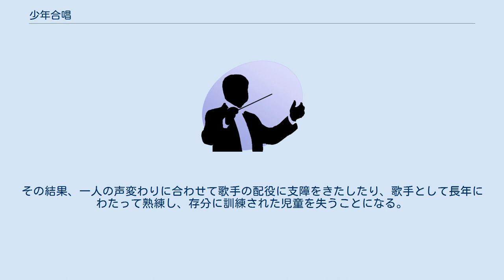少年合唱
少年合唱とは、混声合唱とは異なり、アルト声部やソプラノ声部に女性を置かず、声変わり前の少年を利用したものをいう。
テノールやバリトン、バスなどの低い声域は、成人男性が担当することもあれば、声変わりを終えて声域の安定した青年男子が担当することもある。
また、中にはこれらの声域をまったく置かない団体もある。
現代では、とりわけ旧社会主義国において、特に世俗の合唱曲を歌うために育成された少年合唱団も少なくないが、ヨーロッパにおいてはそのような団体でも、歴史をさかのぼってゆくと、宮廷礼拝堂に源流を持つことがある。
また現在でも、ヨーロッパ大陸やイギリス諸島のカトリック教会、ドイツのプロテスタント教会では、古い歴史的伝統を持つ聖歌隊が、同時に訓練された少年合唱団となっていることがしばしばである。
 少年合唱団は非常に長い伝統を遡ることができる。
中世・ルネサンスの聖歌隊や礼拝堂がその根源である。
とりわけ教会においては、一部は19世紀になるまで女性が歌うことが許されなかったため、少年たちが音楽活動を引き受けてきた。
それゆえこんにちの少年合唱団も伝統的に、典礼音楽や教会での演奏と深く結びついている。
 むろん、混声合唱の抬頭によっても少年合唱は角逐されなかった。
20世紀において、特に戦後に、数多くの少年合唱団が創設された。
それらはもはや典礼の執行のために育成することが欠かせないというわけではないため、音楽教育のうちに賢明な余暇利用法を見出すための基礎となっている。
 欧米に比べ、日本における少年合唱の歴史は浅い。
男子単独による歌手活動や混声の児童合唱団に男子が所属する例は戦前からあるものの、男子のみの合唱団が目立った活動を行うようになったのは戦後からである。
小学校の部活動を起点とする上高田少年合唱団が男子のみの合唱団として活動を開始し評価を得たのは1950年。
設立当初から男子のみで構成された合唱団では、東京少年合唱隊（現東京少年少女合唱隊）の誕生が1951年である。
 その後、1950年代後半から1960年代にかけて所謂「少年合唱ブーム」が起こった事によりウィーン少年合唱団など海外の少年合唱団の来日公演が相次ぎ、その演奏に感銘を受けた指導者によって西六郷少年合唱団（現西六郷少年少女合唱団）や桃太郎少年合唱団など合唱団が数多く生まれた。
しかし、ブーム終息後も続いた合唱団は僅かで、多くは団員不足により混声へ転換するか解散している。
 現在、男子のみによって構成される少年合唱団は僅かにしか存在しない。
団体名に「少年合唱」を冠する合唱団は数多く存在するが、大半が「未成年者」という意味での少年であり、性別を問わず入団でき、団員の男女比は女子に偏りがちである。
 少年合唱は、ウィーン少年合唱団のように、使用声部がソプラノやアルトのみに限られていることもあれば、高低すべての音域にメンバーが配置されることもある。
しばしば少年は変声期を経て、男性の声になる。
必要のある場合には、その声を鍛え上げなければならない。
礼拝における出演のように伝統的な典礼の責務の反面、演奏会は、少年合唱団にとって、世俗的に課せられた任務に属しているといえる。
非常に音楽的・芸術的な場面の一部として、それらはこんにち特殊な地位を占めている。
 年齢（9～14歳）に基づいて、少年歌手は、芸術家としての成熟の「早期段階」にあると考えられる。
その意味において、芸術家を育成する可能性は、いくつかの観点から制限が加えられている。
その一方で、いたいけな、純粋で澄み切った声からなるがゆえに好まれる合唱の響きは、比べもののないほど格別な魅力をさらけ出している。
だが少年合唱の意味は、その音楽的な役割にとどまってはいない。
このような合唱団のメンバーにとって、音楽教育や共同の演奏活動は、様々な専門的能力の要求を見くびることにはならないからである。
 こんにち少年合唱団が直面する大問題は、変声期の経過である。
19世紀になるまで、若者は17歳までソプラノやアルトで歌うことができたのに対して、今日では12～13歳までに限界が来てしまう。
その結果、一人の声変わりに合わせて歌手の配役に支障をきたしたり、歌手として長年にわたって熟練し、存分に訓練された児童を失うことになる。
なるほど、その間の声変わりの限界の変化に歯止めがかかったかに見えるが、とりわけこのような見方からすると、少年合唱の未来がどのようなものになるかは、確信がもてない。
 男子・女子混合に移行した合唱団 解散した合唱団